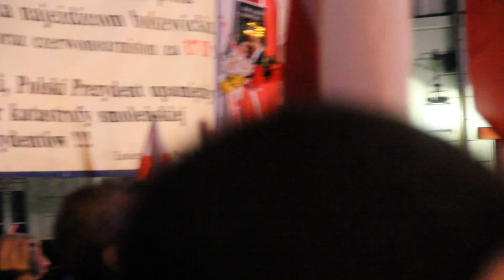Boże coś Polskę...Smoleńsk na Krakowskim Przdmieściu 2012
10 kwietnia 2012 r. ze łzą w oku uczestniczyłem w uroczytościach uczczenia tragedii smoleńskiej. Atmosfera zjednoczenia Polaków we wspólnej sprawie przeżywania odejścia bliskich nam osób była widoczna na każdym kroku.
Natomiast w mediach politycy partii rządzącej mówili swoje, w tę retorykę chętnie włączyło sie SLD i Ruch Palikota. W Sejmie min. Rostowski  pukał się w głowę, gdy J.Kaczyńki wspomniał o rozdzieleniu wizyty w rocznicę Katynia i wskazywał to jako przyczynę całej tragedii, która się wydażyła.

Marian Koczur